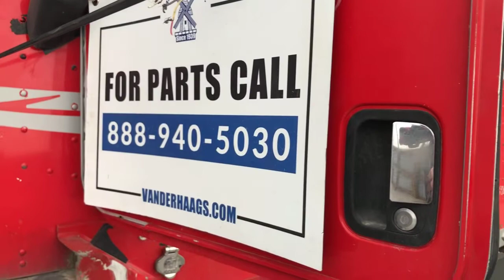2004 Kenworth T600 - Parts Unit 04KN075